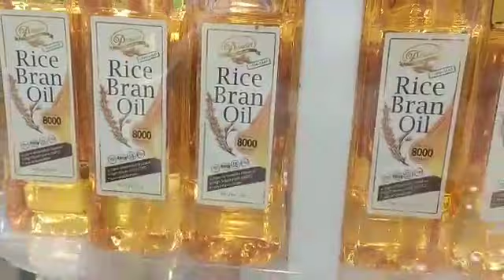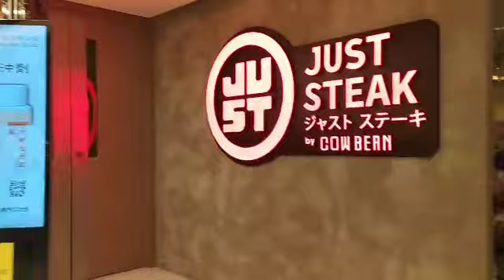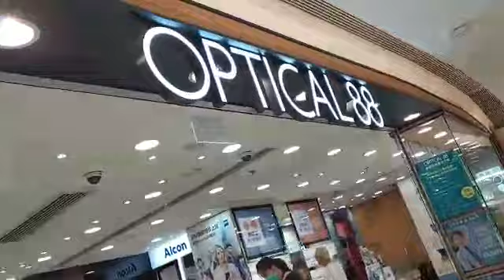Shopping mall ma on Shan//HONGKONG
the beauty of the mall